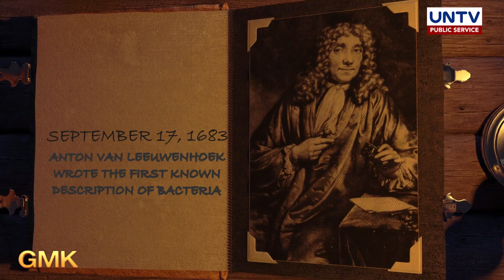The first description of bacteria written in 1683 | Today in History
On the 17th of September, 1683, Antonie Van Leeuwenhoek who is considered as the Father of Microbiology wrote the first known description of bacteria.